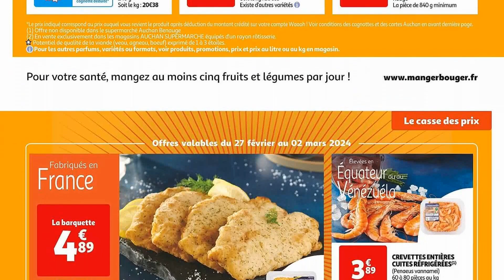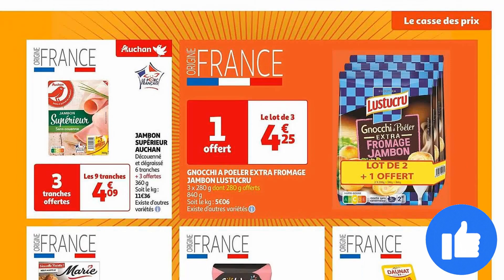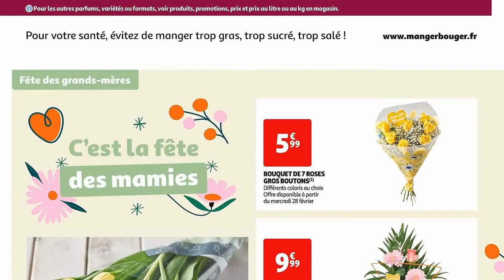catalogue AUCHAN SUPERMARCHÉ du 27 février au 10 mars 2024 😍 C'EST LA FÊTE DES MAMIES - FRANCE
🛒🛒NOUVEAU catalogue chez 📍AUCHAN SUPERMARCHÉ📍 du mardi 27 février au dimanche 10 mars 2024 en FRANCE!